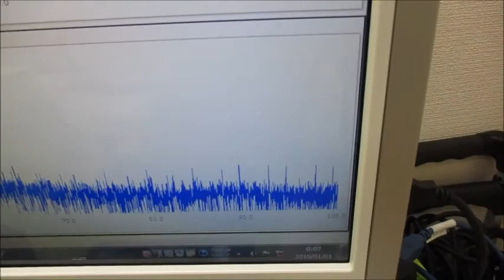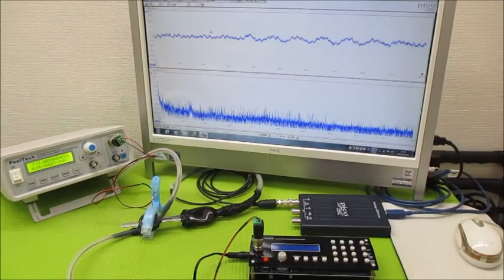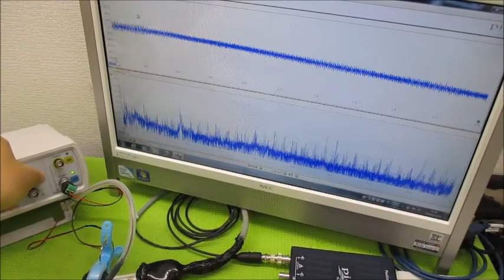新しい超音波制御技術